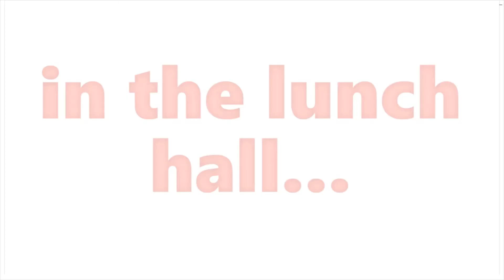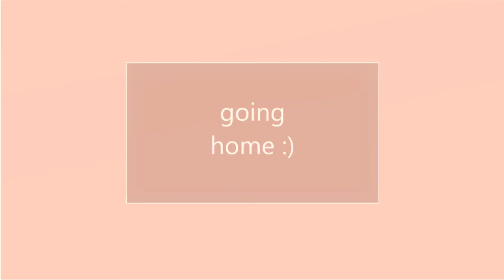trouble in the past part 1🤔😀enjoy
this is about a brother and sister that go to school and the brother seems to be upset but in part 2 there will be some things to explain why. there is a spoiler in the thumbnail. enjoy.